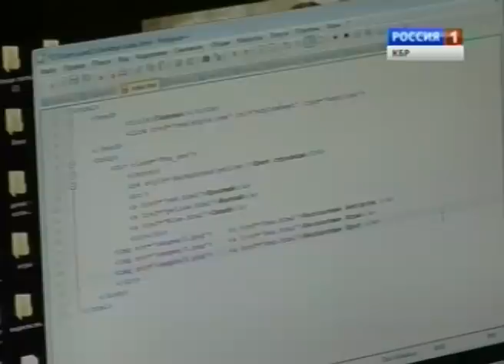Вести КБР (20.02.2013,14:30)